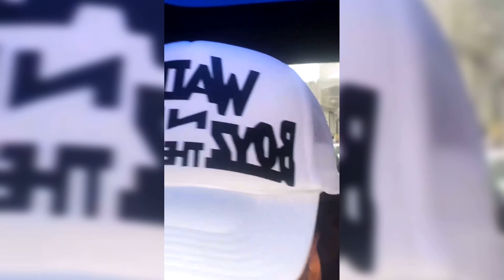Quavo Caught Lacking By Atl Water Boys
Quavo Caught Lacking By Atl Water Boys. in this video quavo was rush by the atl water boys...

Hope you enjoyed this youtube video!!!

*ignore quavo,water boys,atl water boys,quavo caught lacking by atl water boys,caught lacking,quavo in atl,quavo supports the water boys,quavo wearing,the water boy merch,quavo innhis new car,quavo driving down atlanta,quavo caught lacking,culture 3,the migos album,migos 2021 songs,migos dissing lil baby,lil baby diss the migos,quavo straighten,migos vs lil baby,migos performing,quavo broke up with sweetie,quavo and sweetie fight,quavo took back his bently,yrn

You can find me hanging out most days on Instagram! 📸 Instagram